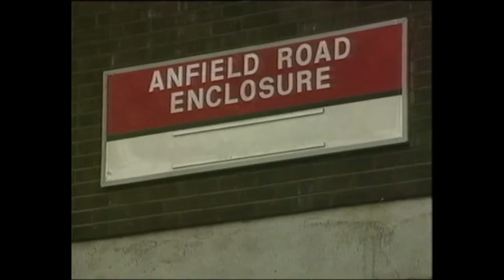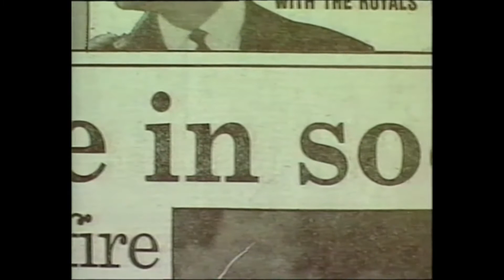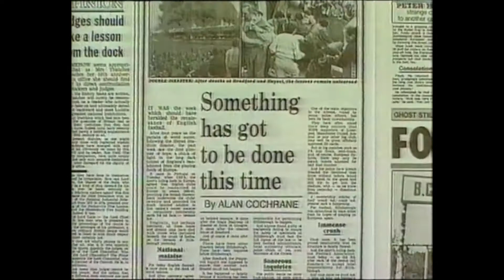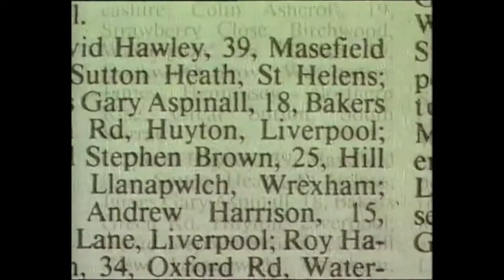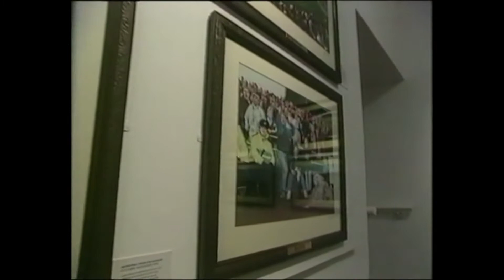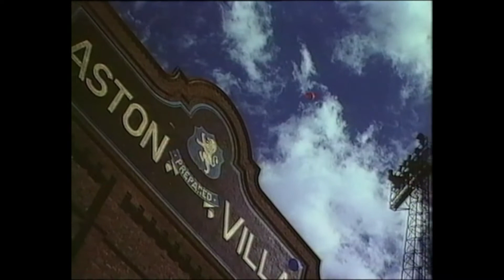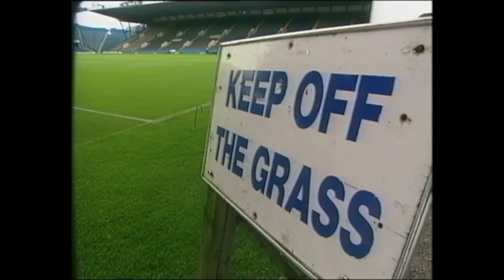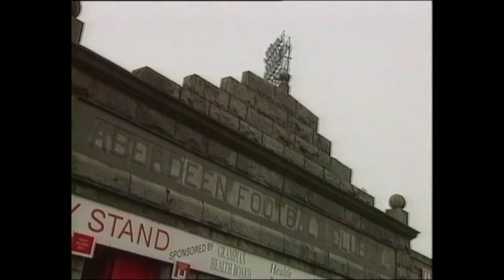A Common Passion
Stuart Roy Clarke's 1996 documentary, A Common Passion